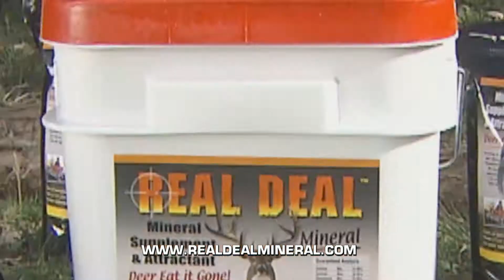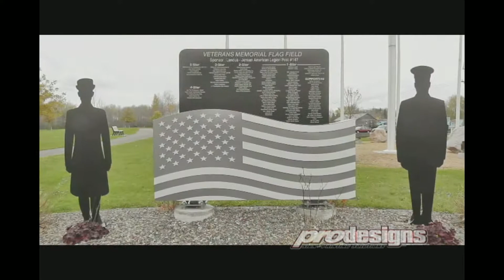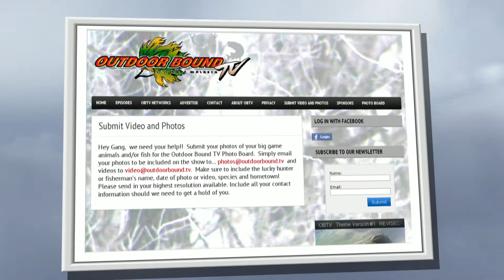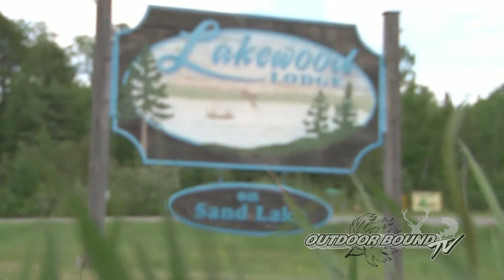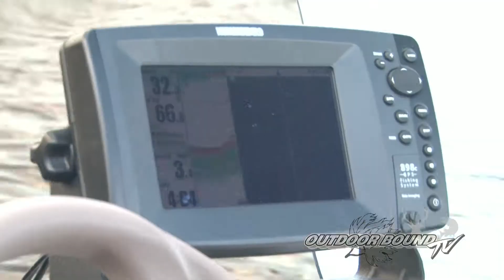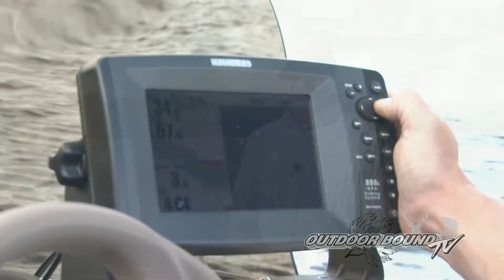Outdoor Bound TV Episode 20 Ann Altmann & Sand Lake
Outdoor Bound TV Episode 20 - Ann Altmann White Tail Deer Bow Hunting Walleye Fishing Sand Lake Minnesota